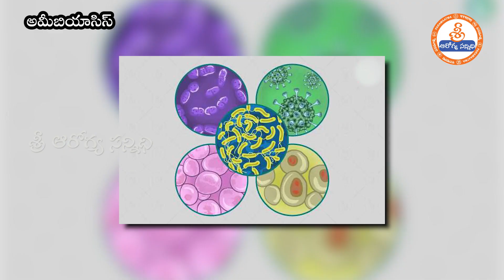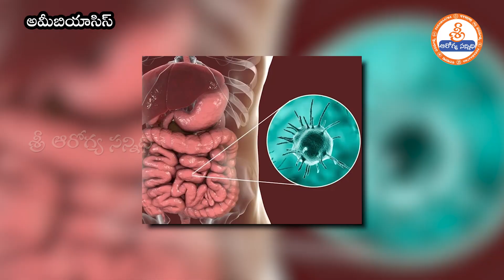Amebiasis reducing solution | అమీబియాసిస్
Amebiasis reducing solution | అమీబియాసిస్ | AMEBIASIS

B. Anjaneya Raju garu  : 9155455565 , 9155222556

This Channel Contains Health Information about Ayurvedic Medicines and Doctor Suggested Health Diets,  Healthtips, Healthremedies... etc.
healthy habits,healthy eating habits,easy healthy habits,healthy,
healthy morning habits,health,
healthy habits that will change your life,
10 healthy habits,healthy diet,
healthy habits that changed my life,
5 healthy habits,habits,healthy hacks,healthy eating,healthy food,
daily habits,healthy habits to do everyday,healthy food habits,
healthy habits food,healthy habits for weight loss,healthy habits for a better you,healthy eating habits for kids

health benefits,how to lose weight,best tips for being healthy,